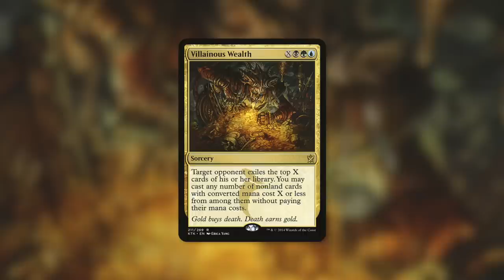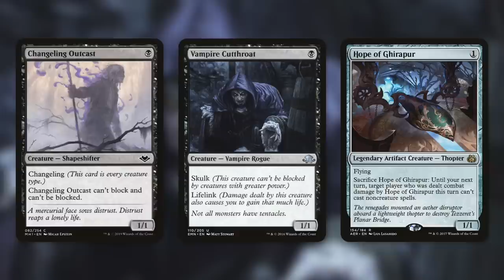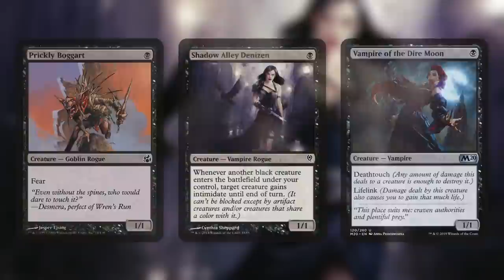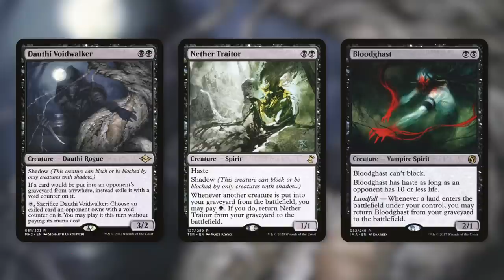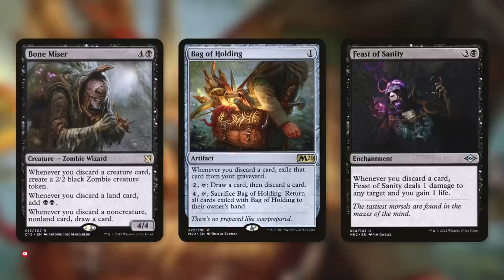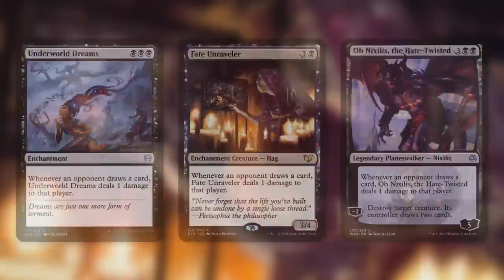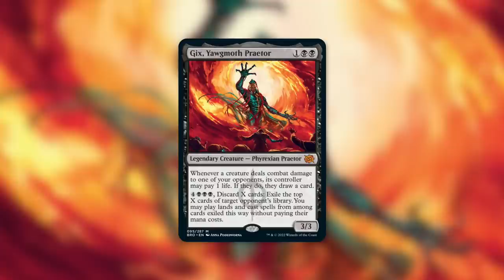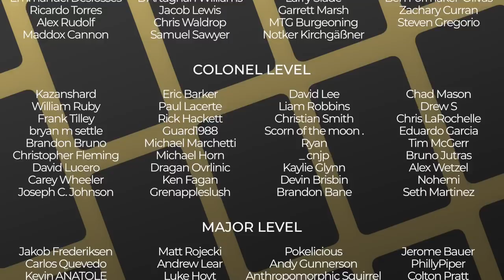He's Here! | Gix, Yawgmoth Praetor | The Brother's War Spoilers | EDH | MTG | Magic: the Gathering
The Commander's Quarters is your Magic the Gathering source that helps you Command Your Budget! Gix, Yawgmoth Praetor is a new exciting Spoiler from The Brother's War!